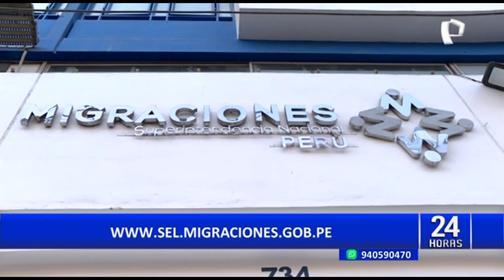Migraciones: colas en sede de Breña disminuyen tras la llegada de 96 000 pasaportes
La Superintendencia Nacional de Migraciones recibió hoy un nuevo lote de 96 000 libretas para la expedición de pasaportes electrónicos.

Con la llegada de este material, la entidad asegura que cuenta con el stock suficiente par atender la demanda de los usuarios hasta fin de año.

Jorge Gibbons, vocero de Migraciones, aseguró que las largas colas que se veían hasta hace unas semanas en algunas sedes de Migraciones, como en Breña, no se repetirán. También recordó a los ciudadanos que, además de la sede principal de Breña, en otros oficinas de Migraciones, ubicadas en El Agustino, Ventanilla, El Callao, La Molina y Surco, también se hace entrega de pasaportes electrónicos.

Remarcó que las personas que deseen acercarse a cualquier oficina de Migraciones, deben programar una cita a través de la página Web de la entidad. En la sede de Breña, el panorama es muy diferente al de hace unas semanas. No hay colas, y según las personas, los trámites se agilizaron.

Si usted está próximo a viajar, y necesita su pasaporte electrónico, debe agendar una cita